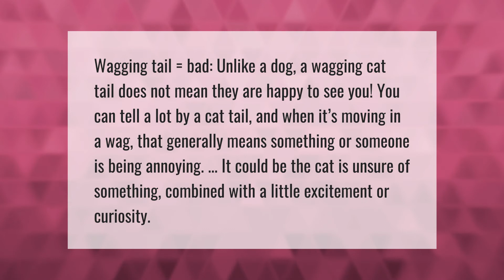Is it bad if a cat wags its tail?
Why Do Cats Wag Their Tails • Is it bad if a cat wags its tail?

Laura S. Harris (2021, April 12.) Is it bad if a cat wags its tail?
    AskAbout.video/articles/Is-it-bad-if-a-cat-wags-its-tail-234410